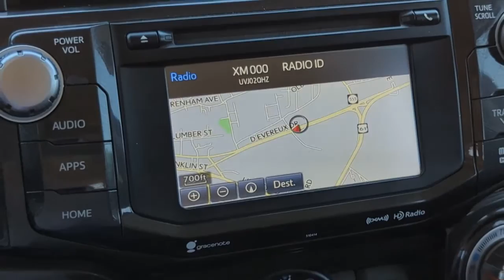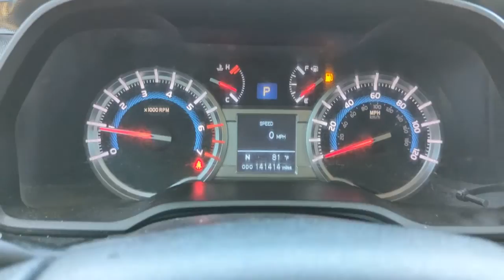2019 Toyota 4Runner Natchez, Woodville, Gloster, MS, Vidalia, Ferriday, LA 665785B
Barcelona Red Metallic Used 2019 Toyota 4Runner available in Natchez, Louisiana at Natchez Nissan. Servicing the Woodville, Gloster, MS, Vidalia, Ferriday, LA area.

Natchez Nissan
203 Devereux Dr

Good Tires, One Owner, Clean AutoCheck History Report, Local Trade-In, Backup Camera, Trailer Tow Package, 4WD, TRD Pro Package. Recent Arrival!Awards:* 2019 KBB.com Best Resale Value Awards * 2019 KBB.com Brand Image AwardsHere at Natchez Nissan, we're committed to providing our Natchez, Monroe, Vicksburg M.S., Ruston L.A., And Schreveport L.A. Drivers with the ultimate dealership experience. From a comprehensive selection of new Nissan models and budget-friendly used cars to car loans and leases and friendly service, there's a variety of reasons why our customers continue to return to our conveniently located showroom. From the moment you walk into our showroom to the moment you walk out the doors, the Natchez Nissan team will provide you with the continued service you need to enjoy every mile. Are you interested in learning more about our offerings or rich-history? Consider joining us at 203 Devereux Dr. Natchez, M.S. Where we're a just a quick drive away from Schreveport, Vicksburg, Ruston and beyond.